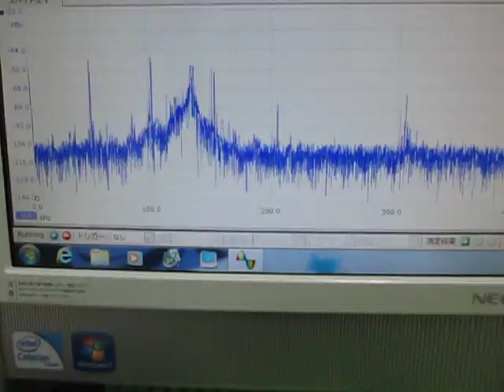Ultrasonic measurement 超音波テスター